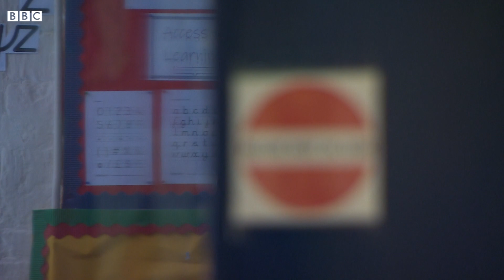A school day during lockdown - BBC Points West - 14th May 2020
For several weeks now children of key workers and others who have to be in school have been turning up at the school gates for classes with a difference. At St James Church of England Junior school in Gloucester they teach up to 15 children each day. So how are they coping a couple of months on from lockdown. Here’s our Gloucestershire reporter, Steve Knibbs...